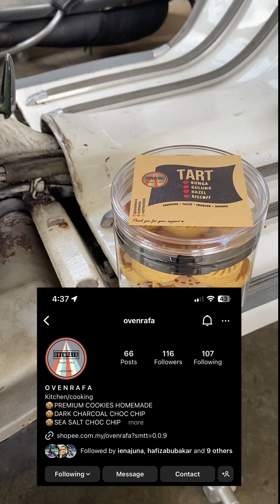Lambretta - Fixing 4th Gear Jumping to 3rd Problem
Fixing Lambretta 4th Gear jumping to 3rd problem